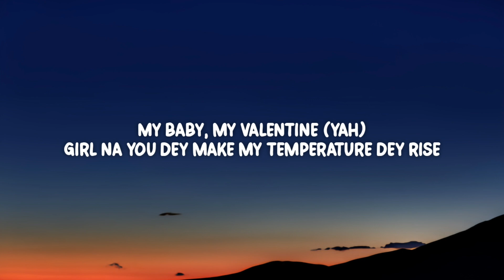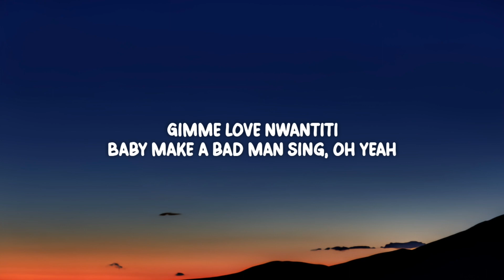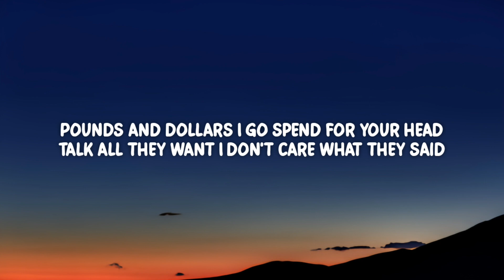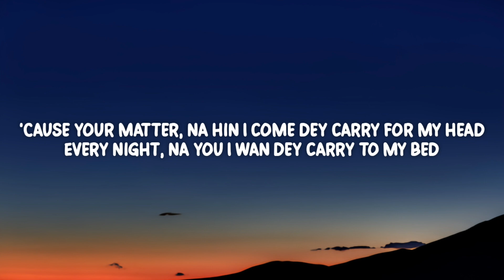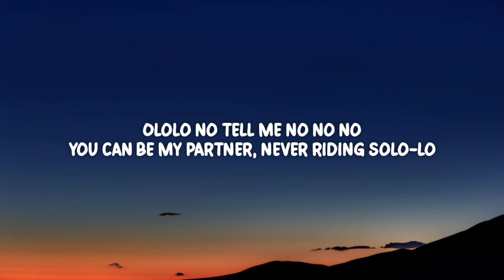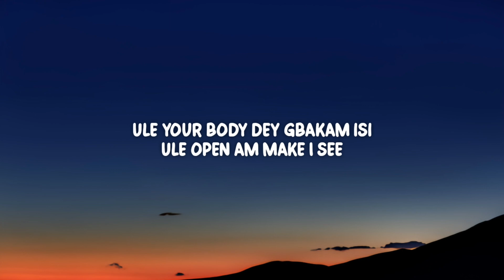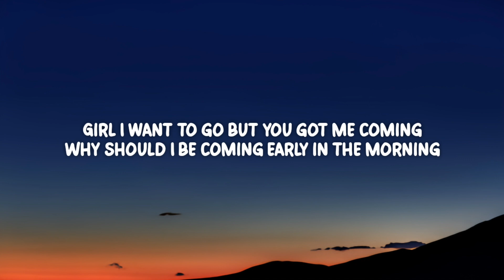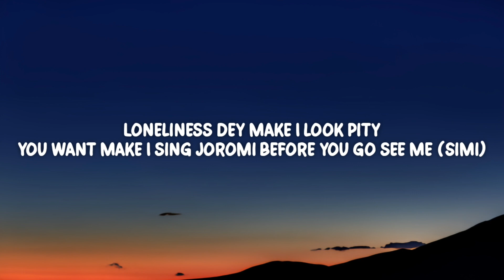Ckay - Love Nwantiti (Lyrics)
Lyrics:

[Intro: CKay]
Ahh (A-A)
Na-na-na-na-na-na-na (A-A-AX'EL)

If you leave me, I go die, I swear (Dj Yo! [?])

[Chorus: CKay]
Ahh, ah-ah-ah-ah-ah, ah-ah-ah, ah-ah-ah

'Cause your matter, na him I wan dey carry for my head
I'm feeling what you're doin', oya, baby, carry go, carry go ([?])

[Pre-Chorus: CKay]
No dey do me hanky panky, oh no-no-no-no, no

[Chorus: CKay]
Ahh, ah-ah-ah-ah-ah, ah-ah-ah, ah-ah

Girl, I want to go, but you got me comin'
Why should I be comin' early in the mornin'?
Oya, shake am make you spend my money
Call me Mr. Bee and I go make you honey
Ayy, gimme, gimme, baby, make you gimme
I go show you lovin', I go take you to my city, city
Come and killi show, no-no-no

[Outro]
(Exclusivité)
(A-A-AX'EL)
(Dj Yo!)